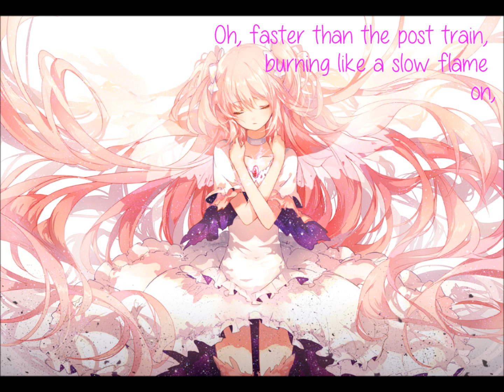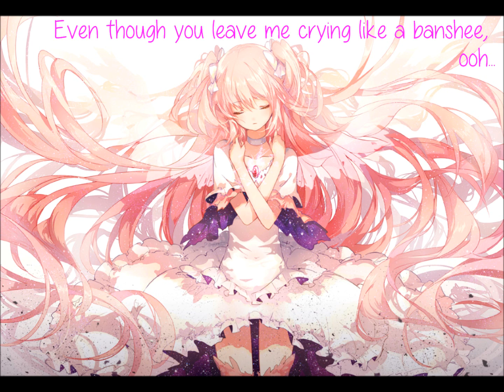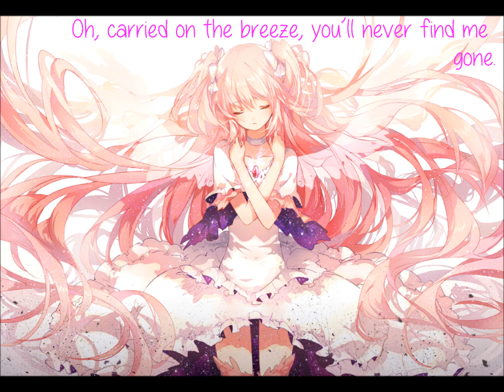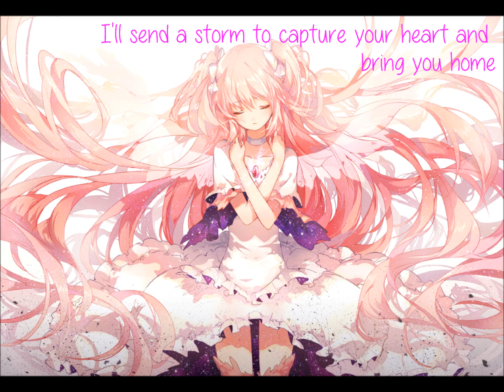Storm Song - Nightcore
Song: Storm Song by phildel
Anime: Madoka Magica
Character: Madoka kaname